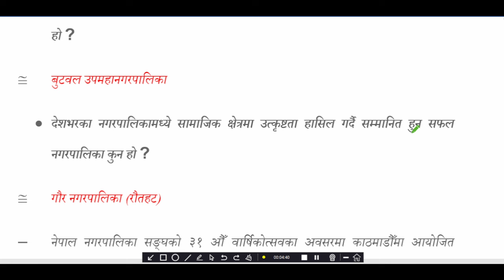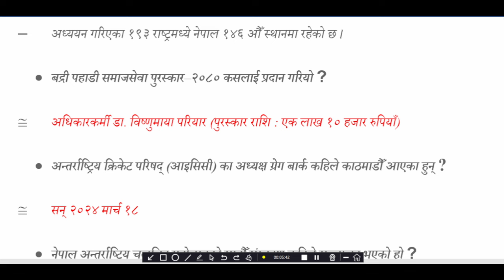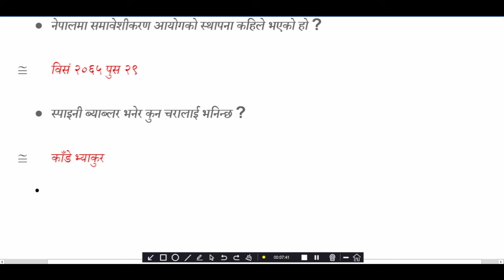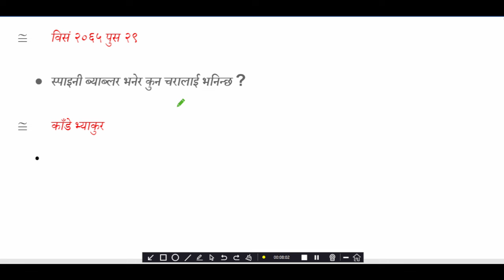Gorkhapatra wednesday 2080 - gorkhapatra gyansagar//Current Affair// | समसामयिक प्रश्नोत्तर |Loksewa